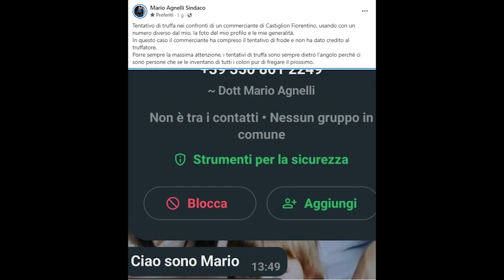“Sono Mario, aiutami”. A Castiglion Fiorentino si finge il sindaco e tenta la truffa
“Ciao sono Mario". È questo il primo messaggio che è arrivato su Whatsapp ad un commerciante di Castiglion Fiorentino.
La foto utilizzata e le generalità erano proprio quelle del sindaco della cittadina della Valdichiana, quindi nulla di sospetto.
Poi però la richiesta insolita, ricaricare il proprio conto gioco online per poter scommettere.
Insomma un vero e proprio tentativo di furto. Fortunatamente in questo caso il commerciante ha compreso il tentativo di frode e non ha dato credito al truffatore, chiamando direttamente il sindaco.